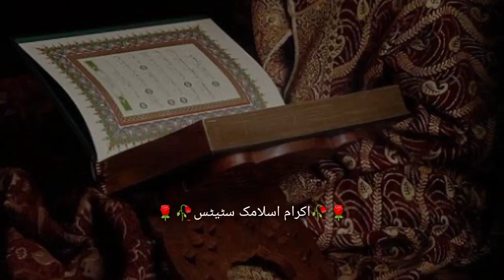Roza Roza Banao😱😭 | Maulana Tariq Jameel ramzan status | Islamic status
new,tariq jameel heart touching bayan,jameel whatsapp status emotional,tariq jameel bayan whatsapp statusbayan status tamil,jameel whatsapp status bayan
maulana tariq jameel poetry, maulana tariq jameel emotional bayan

WhatsApp Status
Maa Ki Khidmat | WhatsApp Status | Molana Tariq Jameel
Sach Nijat Deta Hai | Maulana Tariq Jameel | Beautiful Bayan
status bayan
tariq
tan,molana tariq jameel byan,molana tariq jameel 2022,krishna views tariq jameel,molana tariq jameel reaction,molana tariq jameel latest bayan,indian talks about molana tariq jameel